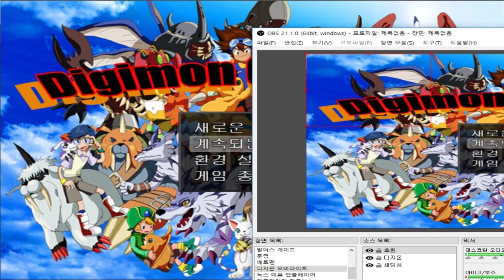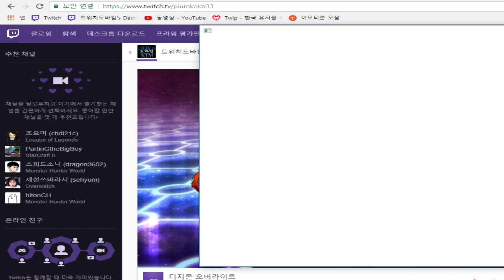41화完 디지몬을 수집 육성하며 여행하는게임 - 디지몬 오버라이트 (도바킴)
디지몬 오버라이트 (도바킴)